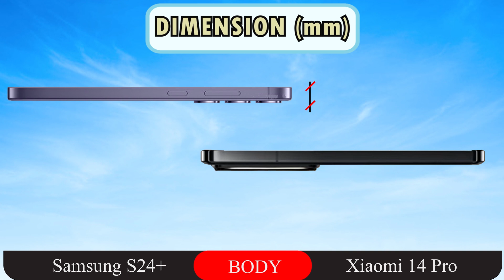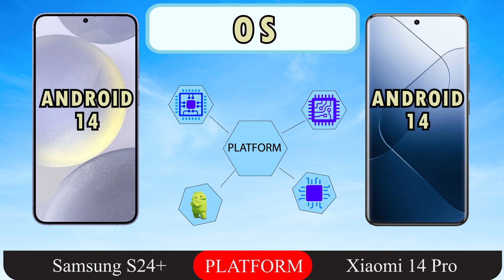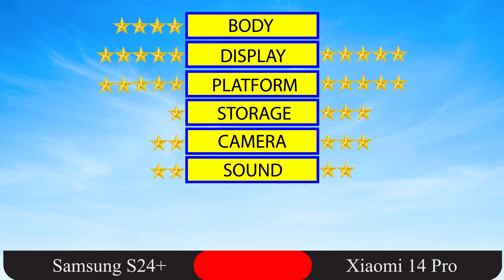Samsung S24+ vs Xiaomi 14 Pro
samsung s24+ vs xiaomi 14 pro full specifications.

samsung s24+

LAUNCH Announced
2024, January 17
BODY Dimensions
158.5 x 75.9 x 7.7 mm (6.24 x 2.99 x 0.30 in)
 Weight
196 g or 197 g (6.91 oz)
 Build
 SIM
Armor aluminum 2 frame with tougher drop and scratch resistance (advertised)
DISPLAY Type
Dynamic LTPO AMOLED 2X, 120Hz, HDR10+, 2600 nits (peak)
 Size
6.7 inches, 110.9 cm2 (~92.2% screen-to-body ratio)
 Resolution
1440 x 3088 pixels, 19.3:9 ratio (~509 ppi density)
 Protection
Corning Gorilla Glass Victus 2
   Always-on display
PLATFORM OS
Android 14, One UI 6.1
 Chipset
Qualcomm SM8650-AB Snapdragon 8 Gen 3 (4 nm) - US/Canada
Exynos 2400 (4 nm) - International
 CPU
Octa-core (1x3.3 GHz Cortex-X4 & 5x3.2 GHz Cortex-A720 & 2x2.3GHz Cortex-A520) -US/CAD
Deca-core (1x3.2 GHz Cortex-X4 & 2x2.90 GHz Cortex-A720 & 3x2.60 GHz Cortex-A720 & 4x2.0GHz Cortex-A520) -Int
 GPU
Adreno 750 - US/Canada
Xclipse 940 - International
MEMORY Card slot
No
 Internal
256GB 12GB RAM, 512GB 12GB RAM
   UFS 4.0
50 MP, f/1.8, 24mm (wide), 1/1.56", 1.0µm, Dual Pixel PDAF, OIS
10 MP, f/2.4, 67mm (telephoto), 1/3.94", 1.0µm, PDAF, OIS, 3x optical zoom
12 MP, f/2.2, 13mm, 120˚ (ultrawide), 1/2.55" 1.4µm, Super Steady video
 Features
LED flash, auto-HDR, panorama
8K@24/30fps, 4K@30/60/120fps, 1080p@30/60/240fps, 1080p@960fps, HDR10+, stereo sound rec., gyro-EIS
12 MP, f/2.2, 26mm (wide), Dual Pixel PDAF
 Features
Dual video call, Auto-HDR, HDR10+
4K@30/60fps, 1080p@30fps
SOUND Loudspeaker
Yes, with stereo speakers
 3.5mm jack
No
   32-bit/384kHz audio
Tuned by AKG
COMMS WLAN
Wi-Fi 802.11 a/b/g/n/ac/6e, tri-band, Wi-Fi Direct
 Bluetooth
5.3, A2DP, LE
 Positioning
GPS, GLONASS, BDS, GALILEO
 NFC
Yes
 Radio
No
 USB
USB Type-C 3.2, OTG
FEATURES Sensors
BATTERY Type
Li-Ion 4900 mAh, non-removable
 Charging
45W wired, PD3.0, 65% in 30 min (advertised)
15W wireless (Qi/PMA)
4.5W reverse wireless
MISC Colors
Onyx Black, Marble Grey, Cobalt Violet, Amber Yellow, Jade Green, Sandstone Orange, Sapphire Blue
 Models
SM-S926B, SM-S926B/DS, SM-S926U, SM-S926U1, SM-S926W, SM-S926N, SM-S9260, SM-S926E, SM-S926E/DS

LAUNCH Announced
2023, October 26
BODY Dimensions
161.4 x 75.3 x 8.5 mm
 Weight
223 g or 230 g (7.87 oz)
 Build
Glass front, aluminum frame or titanium frame, glass back
 SIM
Nano-SIM and eSIM or Dual SIM (Nano-SIM, dual stand-by)
DISPLAY Type
LTPO AMOLED, 68B colors, 120Hz, Dolby Vision, HDR10+, 3000 nits (peak)
 Size
6.73 inches, 108.9 cm2 (~89.6% screen-to-body ratio)
 Resolution
1440 x 3200 pixels, 20:9 ratio (~522 ppi density)
 Protection
Xiaomi Longjing Glass
PLATFORM OS
Android 14, HyperOS
 Chipset
Qualcomm SM8650-AB Snapdragon 8 Gen 3 (4 nm)
 CPU
 GPU
Adreno 750
MEMORY Card slot
No
 Internal
256GB 12GB RAM, 512GB 16GB RAM, 1TB 16GB RAM
   UFS 4.0
50 MP, f/1.4-f/4.0, 23mm (wide), 1/1.31", 1.2µm, dual pixel PDAF, Laser AF, OIS
50 MP, f/2.0, 75mm (telephoto), PDAF (10cm - ∞), OIS, 3.2x optical zoom
50 MP, f/2.2, 14mm, 115˚ (ultrawide), AF
 Features
Leica lens, Dual-LED dual-tone flash, HDR, panorama
8K@24fps (HDR), 4K@24/30/60fps (HDR10+, 10-bit Dolby Vision HDR, 10-bit LOG), 1080p@30/60/120/240/960fps, 720p@1920fps, gyro-EIS
32 MP, (wide)
 Features
HDR, panorama
4K@30/60fps, 1080p@30/60fps, gyro-EIS
SOUND Loudspeaker
 3.5mm jack
No
   24-bit/192kHz audio
COMMS WLAN
Wi-Fi 802.11 a/b/g/n/ac/6e/7, dual-band, Wi-Fi Direct
 Bluetooth
5.4, A2DP, LE, aptX HD, aptX Adaptive
 Positioning
GPS (L1+L5), GLONASS (G1), BDS (B1I+B1c+B2a), GALILEO (E1+E5a), QZSS (L1+L5), NavIC (L5)
 NFC
Yes
 Infrared port
Yes
 Radio
No
 USB
USB Type-C 3.2 Gen 2, OTG
FEATURES Sensors
Fingerprint (under display, optical), accelerometer, proximity, gyro, compass, barometer, color spectrum

BATTERY Type
Li-Po 4880 mAh, non-removable
 Charging
120W wired, PD3.0, QC4, 100% in 18 min (advertised)
50W wireless, 100% in 40 min (advertised)
10W reverse wireless
MISC Colors
Black, Silver, Titanium, Green
 Price

00:00 Body
00:40 Display
01:20 Platform
01:48 Storage
02:06 Camera
02:42 Sound
02:53 Features
03:16 Battery
03:29 Final Result